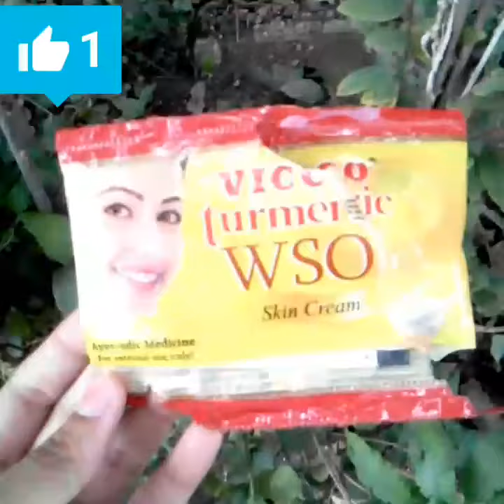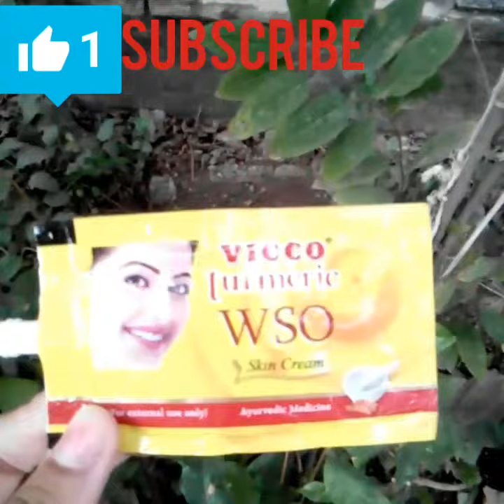Vicoo termaric wso skin cream review in Hindi / by angles tips for all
1.difference between vicco and vicco wso

2 .vicco turmeric wso cream for dry skin

3.vicco turmeric wso cream review for acne

4.vicco wso cream price

5.vicco turmeric wso for oily skin

6.vicco turmeric face wash review

7.vicco turmeric wso cream results

8.vicco turmeric ingredients

Anglestipsforall
Angles tips for all How to use prestige induction cooktop | Hindi | induction cooktop पर खाना कैसे बनाएं स्टेप बाय स्टेप